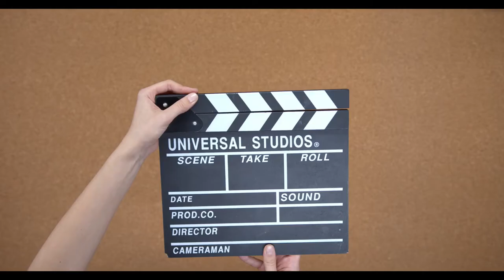DIE 10 DÜMMSTEN FILMFEHLER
10 Filmfehler, die du nicht kanntest

Die besten Filme
Tipps:
Disney+
Netflix
Amazon Prime
Komödien
Horror
Kostenlos online
Du filterst nach:
Streaming-Anbie...
Genre
Produktionsjahr
Stimmung
Produktionsländer
Altersfreigabe
Du sortierst nach:
Beste

    Pulp Fiction
    US (1994) | Gangsterfilm, Thriller
    Pulp Fiction
    Trailer abspielen

8.4
8.7
2.614
890
Gangsterfilm von Quentin Tarantino mit John Travolta und Samuel L. Jackson.

Mit Pulp Fiction schuf Quentin Tarantino die Mutter aller ‘Kultfilme’, in dem er philosophische Profikiller, abgebrühte Boxer, perverse Entführer und eine verführerische Gangsterbraut in eine wahnwitzige Geschichte schmiedete.
Im Stream
Fight Club
US (1999) | Drama, Thriller
Fight Club
Trailer abspielen
8.5
8.6
2.714
849
Drama von David Fincher mit Brad Pitt und Edward Norton.

David Finchers Adaption Fight Club nach dem gleichnamigen Roman von Chuck Palahniuk entlässt Brad Pitt & Edward Norton in die Wirren ihrer Zeit.
Im Stream
Der Pate
US (1972) | Mafiafilm, Familiensaga
Der Pate
Trailer abspielen
8.3
8.8
3.554
486
Mafiafilm von Francis Ford Coppola mit Marlon Brando und Al Pacino.

Der Pate ist der erste Teil der Trilogie basierend auf den Büchern von Mario Puzo und brachte Marlon Brando als Titel gebendem Clan-Chef den Oscar ein.
Im Stream
The Dark Knight
US (2008) | Actionfilm, Superhelden-Film
The Dark Knight
Trailer abspielen
8.3
8.4
1.777
1.005
Actionfilm von Christopher Nolan mit Christian Bale und Heath Ledger.

Im zweiten Teil von Christopher Nolans Batman-Trilogie, The Dark Knight, versucht Heath Ledger als Joker Gotham City ins Chaos zu stürzen und Batmans Pläne zu vereiteln.
Im Stream
Die Verurteilten
US (1994) | Gerechtigkeitsdrama, Buddy-Film
Die Verurteilten
Trailer abspielen
8.6
8.3
3.688
648
Gerechtigkeitsdrama von Frank Darabont mit Tim Robbins und Morgan Freeman.

Inception ist Christopher Nolans verschlungener Psycho-Thriller um .

Mit Psycho sprengte der Meister des Suspense, Alfred Hitchcock, Erwartungshaltungen und Genrekonventionen und schuf einen Schocker (für damalige Verhältnisse) sondergleichen. Ein Klassiker.
Im Stream
Spiel mir das Lied vom Tod
IT (1968) | Italowestern
Trailer abspielen
7.8
8.7
2.370
342
Italowestern von Sergio Leone mit Charles Bronson und Henry Fonda.

In Spiel mir das Lied vom Tod ist ein geheimnisvoller Mundharmonikaspieler auf der Suche nach einem Mörder, der ihn in seine eigene Vergangenheit führt.
Im Stream
Der Herr der Ringe: Die Rückkehr des Königs
NZ (2003) | Fantasyfilm, High Fantasy
Trailer abspielen
8.1
8.2
1.399
481
Fantasyfilm von Peter Jackson mit Elijah Wood und Viggo Mortensen.

In Der Herr der Ringe: Die Rückkehr des Königs, dem dritten und letzten Teil der Herr-der-Ringe-Saga, erreicht Frodo das Ende seiner Mission, während seine Freunde die letzte Schlacht zu schlagen haben.
Im Stream
Stirb langsam
US (1988) | Actionfilm
Stirb langsam
Trailer abspielen
7.8
8.5
1.317
435
Actionfilm von John McTiernan mit Bruce Willis und Alan Rickman.

Stirb langsam war seiner Zeit einer der ersten Ein-Mann-gegen-Terroristen-Filme, oder besser gesagt: Es war der erste erfolgreiche – mit einem Bruce Willis, dem so einfach nichts anhaben kann.
Im Stream
GoodFellas - Drei Jahrzehnte in der Mafia
US (1990) | Mafiafilm, Gangsterfilm
Trailer abspielen
8.2
8.3
3.037
324
Mafiafilm von Martin Scorsese mit Ray Liotta und Robert De Niro.

Mit GoodFellas – Drei Jahrzehnte in der Mafia zeigt Martin Scorsese den Aufstieg und Fall von Ray Liotta im Schatten des Mafiosi Robert De Niro.
Im Stream
Der Herr der Ringe: Die zwei Türme
NZ (2002) | Fantasyfilm, High Fantasy
Trailer abspielen
8.1
8.2
975
336
Fantasyfilm von Peter Jackson mit Elijah Wood und Ian McKellen.

In Der Herr der Ringe: Die zwei Türme, dem zweiten Teil der Trilogie, erhebt sich der Zauberer Saruman gegen die Bewohner von Mittelerde mit seiner Armee der Uruk-Hai.
Im Stream
Taxi Driver
US (1976) | Drama, Kriminalfilm
Taxi Driver
Trailer abspielen
7.8
8.6
3.451
314
Drama von Martin Scorsese mit Robert De Niro und Jodie Foster.